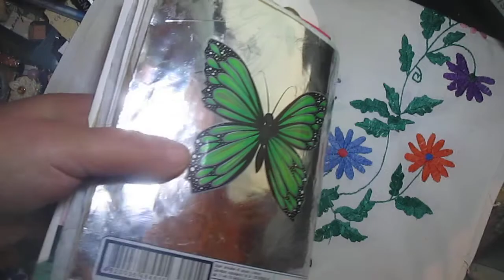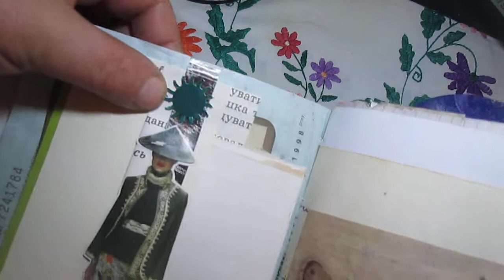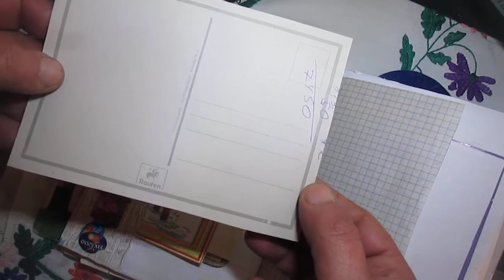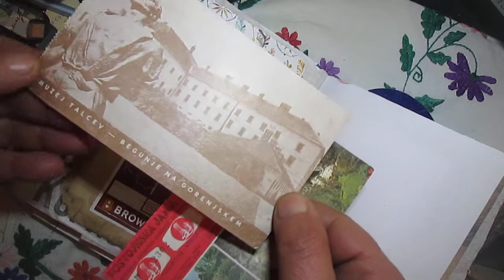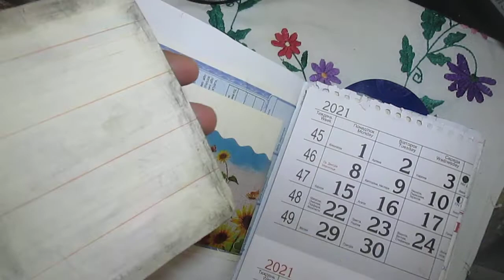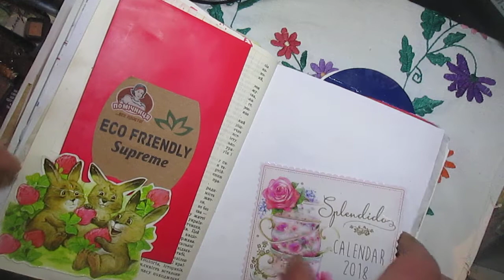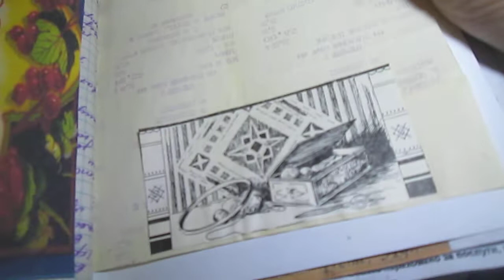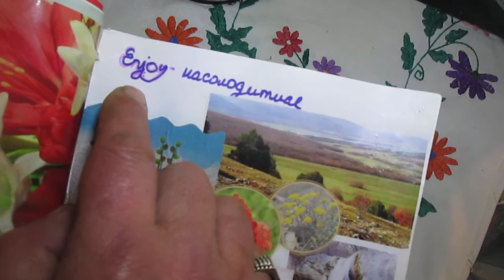Latest things from my creations